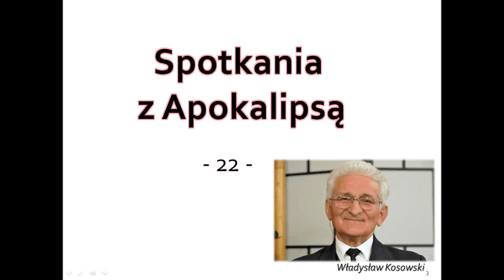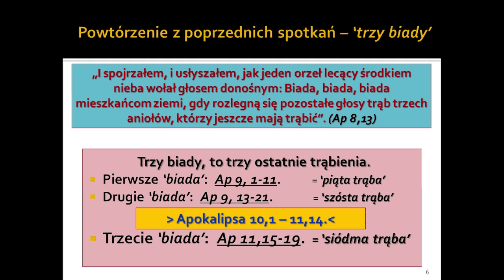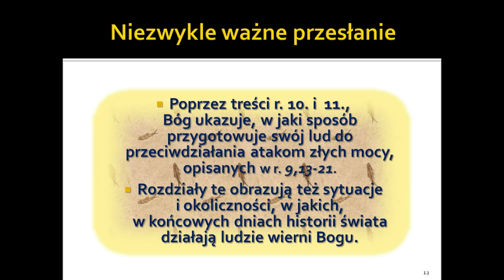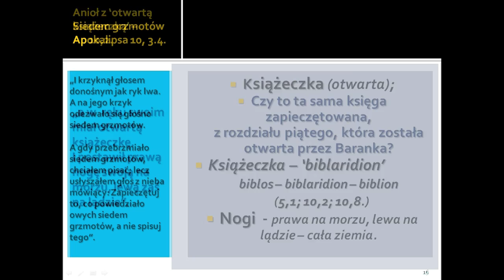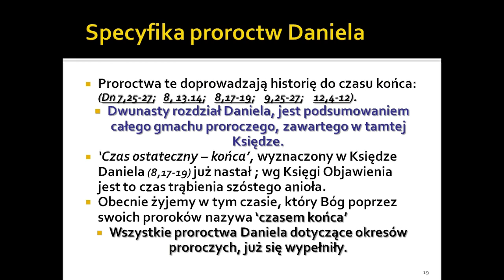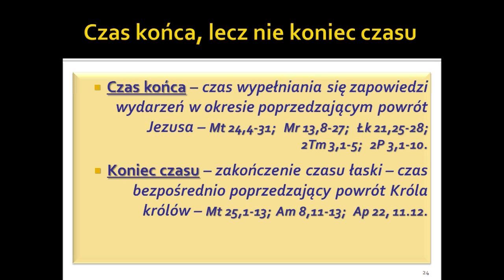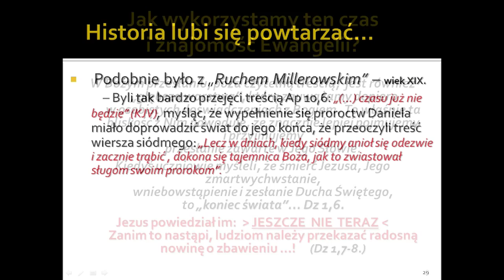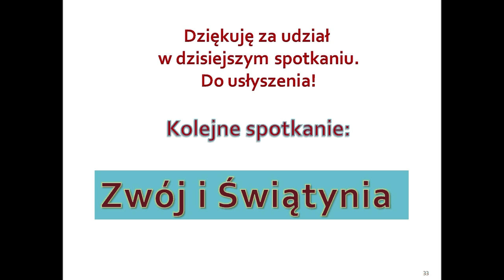Spotkania z Apokalipsą - z Księgą Objawienia (odc. 22)